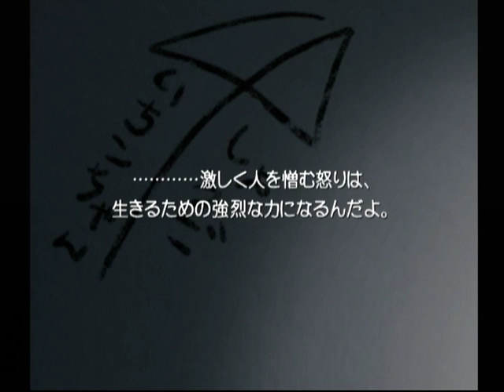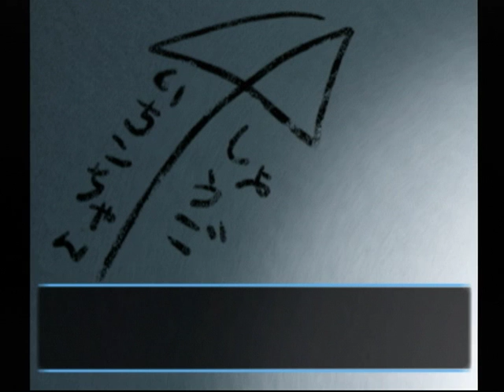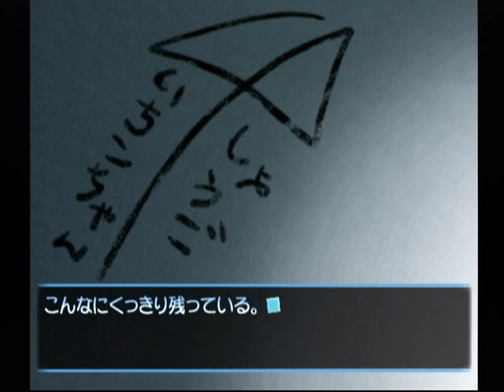【DC】想い出にかわる君 初見プレイ Part９０ 沙子編 ～その指、どっちのために使おうとしてるの？ 【スタートオンゲームズ】【スタゲー】【JAPAGE】